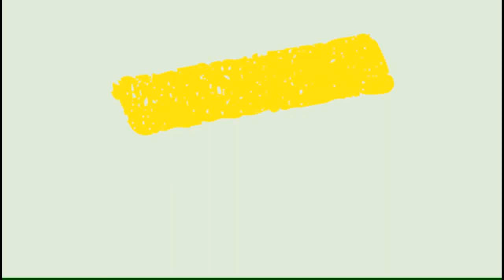Salvar el món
Davant els problemes moderns necessitem revisar els nostres costums